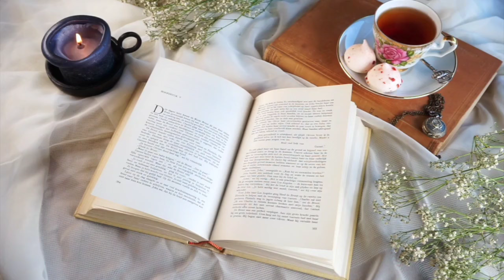ছোটগল্প - কে অপরাধী | সুনীল গঙ্গোপাধ্যায়